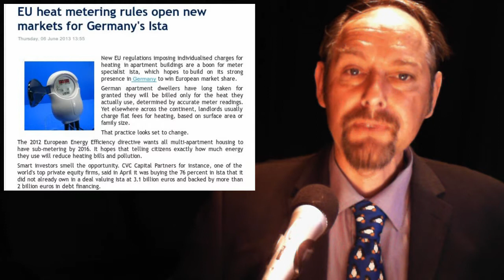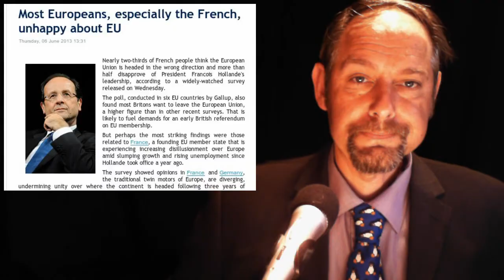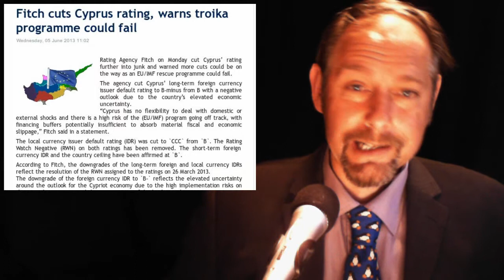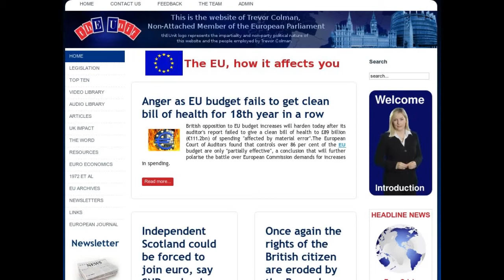Cyprus Downgraded - Smart Spy Meters - World Currency - EU Single Market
In today's stories:

1. EU heat metering rules open new markets for Germany's Ista

2. Tiny Baltic country would be 18th member of troubled European currency union

4. Economist calls for a new global currency

5. Fitch cuts Cyprus rating, warns troika programme could fail